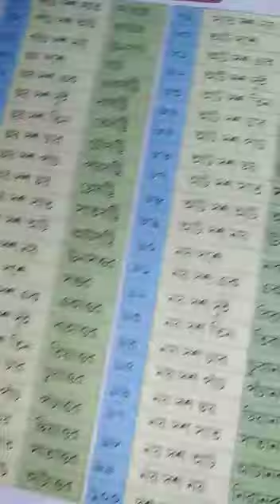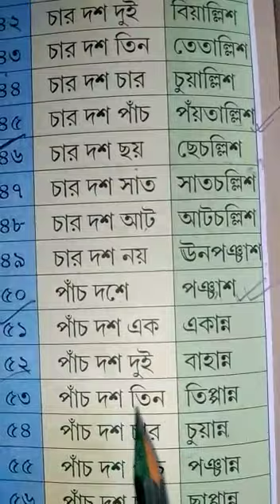Class K.G math class 2021(P-8)